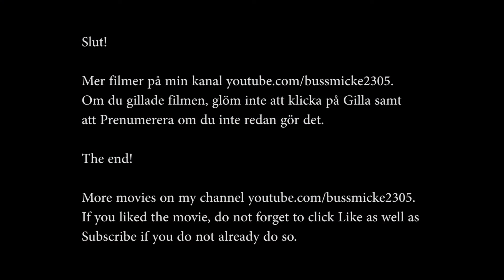Bussar i Norrtälje 21/10 2021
Lite bussar i eftermiddagsrusningen i Norrtälje den 27 oktober 2021.